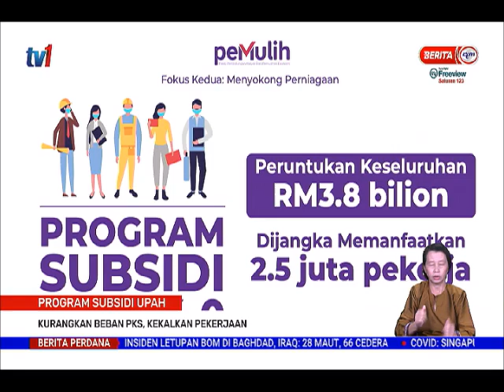20 JULAI 2021 - BERITA PERDANA - PROGRAM SUBSIDI UPAH KURANGKAN BEBAN PKS, KEKAL PEKERJAAN